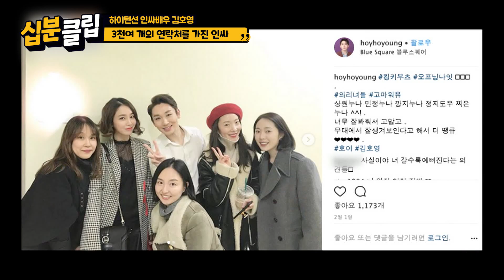[십분클립] 인싸 배우 김호영의 남다른 취미 생활✨️ 네일숍에서 꽃꽂이까지🌼 몸이 두개라도 모자를 법한 호이의 활동력😲ㄷㄷㅣ KBS방송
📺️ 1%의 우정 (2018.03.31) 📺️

00:00 인트로
00:24 아침 일찍부터 네일숍가는 남자
02:24 호영의 꽃꽂이 (feat. 교태작렬)
03:08 여사친들도 기죽이는(?) 패션
04:14 3천여 개의 연락처를 가진 인싸
05:30 김희철도 버거운 호영의 줌바 댄스
07:36 빠른 년생의 호칭 정리법 (feat. 호이)
08:56 투 머치 토크